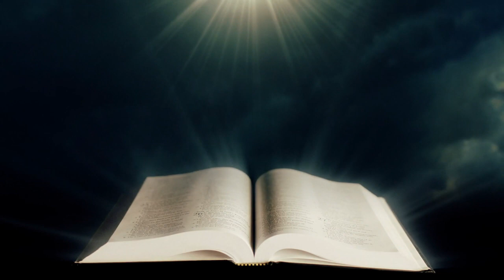La manipulación de Dios